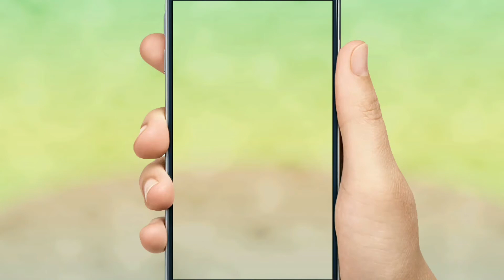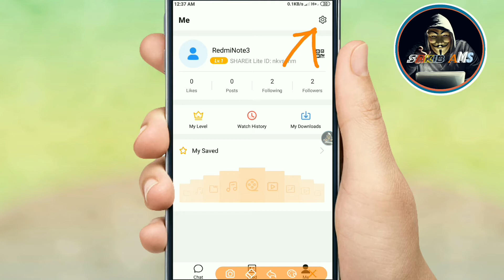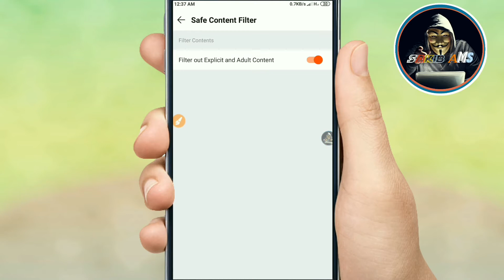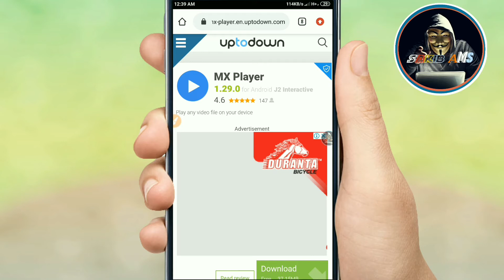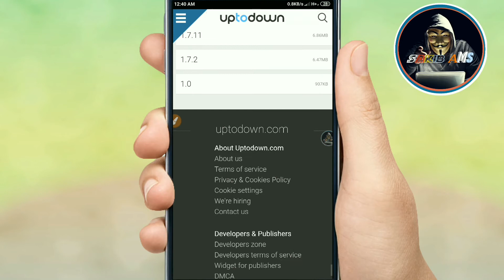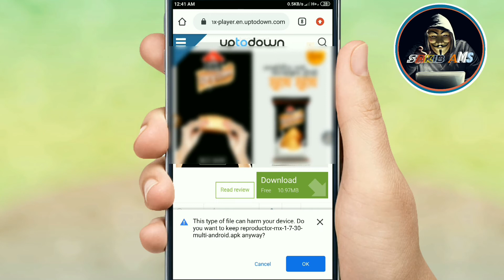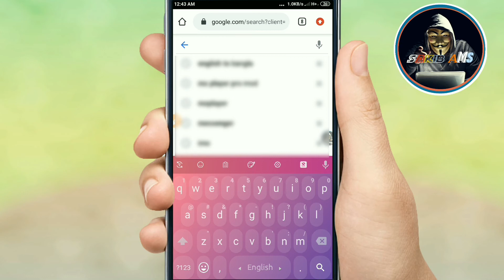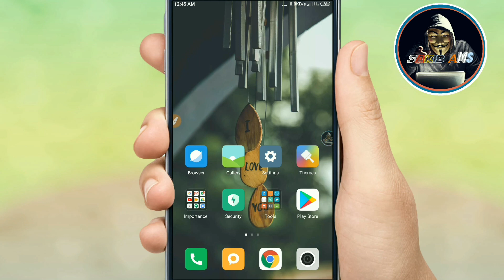কিভাবে Mx player & Shareit এর অশ্রীল Ads গুলো বন্ধ করবেন। ১৮+ এডস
How to block adult ads from mx player, shareit etc by Android phone.
how to stop ads.

how to block ads on iphone
how to block ads on crunchyroll
how to block ads on youtube iphone
how to block ads on youtube android
how to block ads on twitch mobile
how to block ads on android
how to block ads android
how to block ads android phone
how to block ads and popups on google chrome
how to block ads on google chrome windows 10
how to block ads on redmi note 9 pro
how to block ads on redmi note 8
how to block ads on redmi note 9 pro max
how to block ads on redmi note 8 pro
how to block ads that pop up in chrome

kw: StopADS mxplayer 18plusADS shareitAds অশ্রীলএডস কিভাবেAdsবন্ধকরবেন।